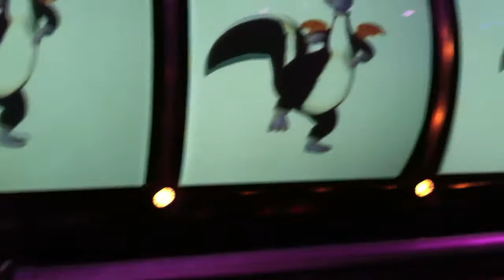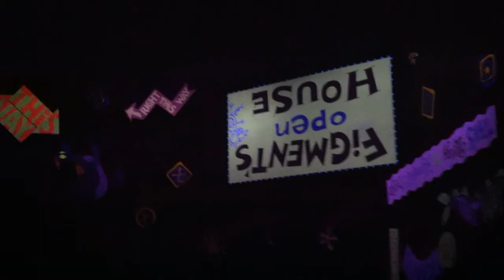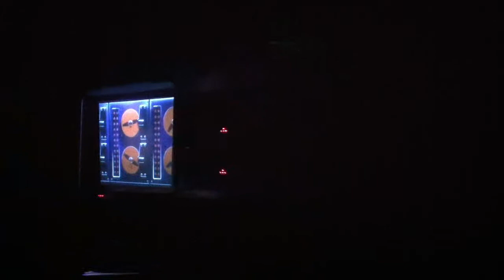Come ride with me! The Imagination Institute: Disney World 2012